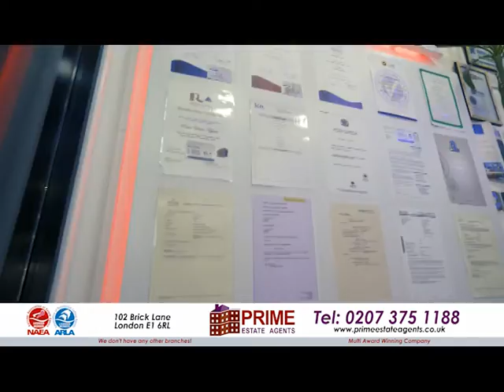Property Show with Kazi Arif on 11.10.21